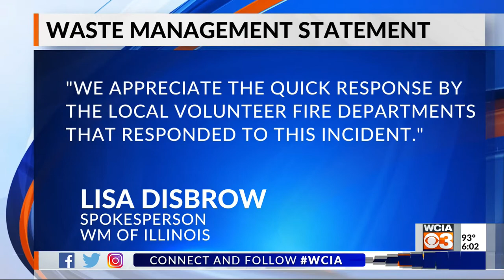Eight garbage trucks damaged by fire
Eight garbage trucks went up in flames at the Waste Management facility in Harristown early Monday morning.